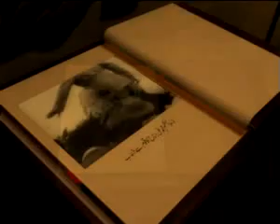Kal Aaj Aur Kal Aitzaz Ahsan